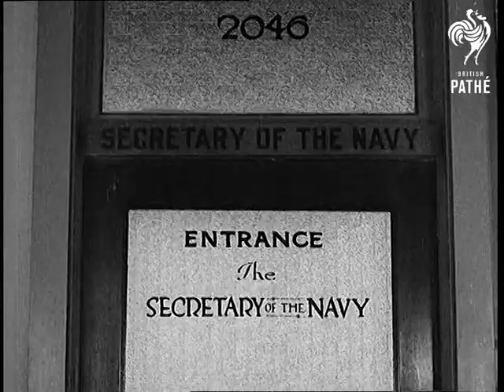Navy Day (1935)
Full title reads: "Navy Day.  America's sea strength".

L/S of battleships at sea.  Aerial shot of college buildings on coast (Annapolis Naval Academy?).  C/U of wrought iron gates with college insignia on.  L/S of Naval cadets marching around college compound.

L/S of dome on building.   Various shots of memorial to 'John Paul Jones' in marble foyer of building.  Various shots of Naval Cadets marching.

M/S of man working at desk - could be Mr. Swanson, US Secretary of the Navy.  C/U of door to Swanson's office.  C/U of another man using a telephone.  C/U of door to Chief of Naval Operation's office.  M/S of high ranking US Navy officer passing orders to more junior officer.  Various shots of battleship at sea - we see sailors loading and firing artillery guns.

Various shots of aeroplane in flights, including C/U of pilot in cockpit.  Aerial shots of fleet of battleships at sea.  Various shots of signal flags being hoisted up mast.  C/U of Navy bugler.  Various shots of sailors rushing about on deck and up ladders.  We see a torpedo being loaded.  C/U of Navy officer.  More shots torpedo / artillery being fired.  L/S of explosion at sea.  Various shots of aeroplane taking off from deck of aircraft carrier at sea.  C/U of American flag.

Note: sound track is missing.
 FILM ID:843.09